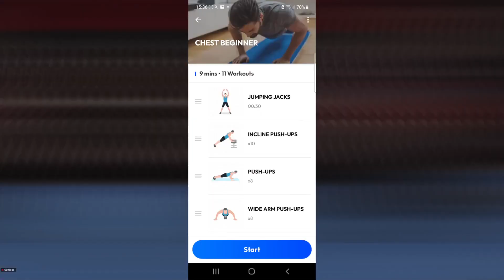Cvičím podle mobilní aplikace